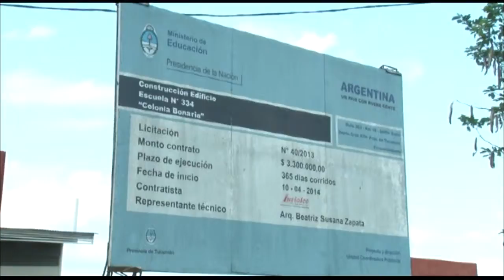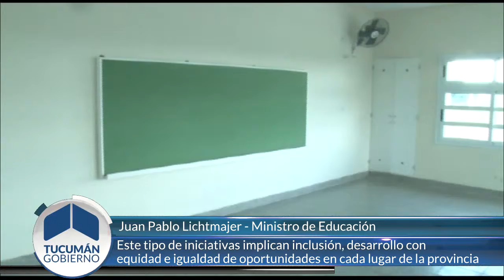Se completan las obras del nuevo edificio de la escuela 334 de Delfín Gallo - Tucumán Gobierno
El establecimiento que funciona en esa comuna rural del departamento Cruz Alta desde hace 98 años, será trasladado a un nuevo edificio contiguo. El gobernador Juan Manzur supervisó las tareas de construcción que concluirían en una semana.
La escuela 334 de Delfìn Gallo en sus orígenes, estuvo situada campo adentro en el sector conocido como Colonia Bonaria, y en el año 1972 fue trasladada a una casona de un ingenio que data del siglo XIX ubicada en un predio cercano a las zonas urbanas. Hace 22 años, el gabinete directivo docente hizo un pedido, por medio de un expediente, para que los terrenos privados pasaran a manos del Estado. En 2015 el proyecto se concretó y eso posibilitó iniciar la construcción del edificio para albergar a más alumnos, que en una semana estará listo para el traslado de la vieja escuela.
El gobernador Juan Manzur manifestó luego de su recorrida por las nuevas instalaciones, que “el fortalecimiento de la terminalidad escolar es un objetivo esencial de nuestra gestión y para ello es fundamental mejorar las condiciones de infraestructura y herramientas necesarias para proporcionar tanto a los alumnos como a los docentes un ambiente cómodo y seguro”.
“La escuelita vieja cumplió su ciclo y este edificio nuevo tiene todas comodidades y condiciones para que los maestros puedan enseñar y albergar a las cincuenta criaturas que vienen a formarse”, comentó y enfatizó que “la calidad educativa es una política de Estado y dentro de ella los docentes constituyen el principal capital para la transferencia y elaboración del conocimiento”.
El ministro de Educación Juan Pablo Lichtmajer -quien acompañó a la comitiva del gobernador-, afirmó que en el interior provincial este tipo de iniciativas implican “inclusión, desarrollo con equidad e igualdad de oportunidades en cada lugar de la provincia” y agregó que en materia formativa “el horizonte se corre y siempre se plantean objetivos hacia adelante”.
El delegado comunal Osvaldo Maza y la directora de la establecimiento, María Eugenia Serrat, coincidieron en que la reapertura de la escuela “es un sueño cumplido”. En este sentido, Serrat precisó que las gestiones conjuntas entre el gobierno provincial a través del ministerio de Educación y el poder legislativo,  permitieron concretar el nuevo inmueble para la escuela rural.
La directora planteó además, que se aspira a que la institución cuente con capacitaciones profesionales para brindar mayores posibilidades de salida laboral técnica, evitando que los alumnos deban emigrar de Delfín Gallo, una región de empresas agroindustriales e ingenios azucareros.
En el mismo predio, se habilitará un pozo de agua que abastecerá a la escuela y a las colonias vecinas de Mercedes y Ortiz. “Estamos agradecidos porque sabemos la capacidad de gestión del gobernador para atraer obras para el interior de Tucumán”, finalizó el comisionado comunal.